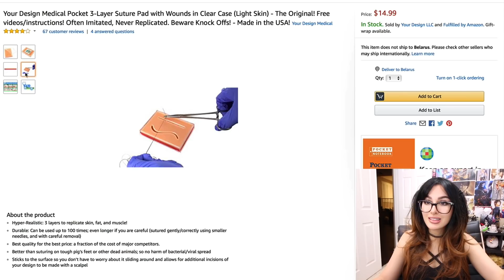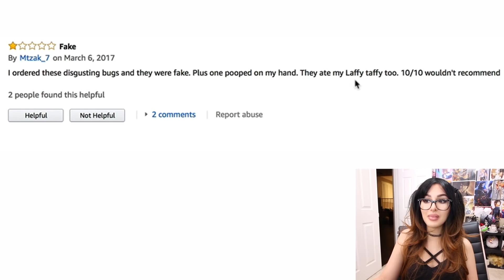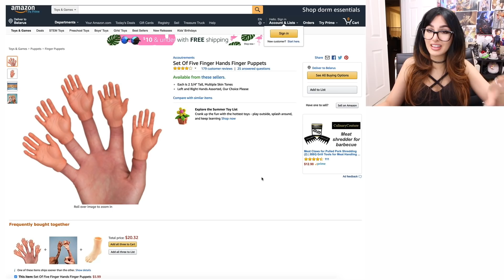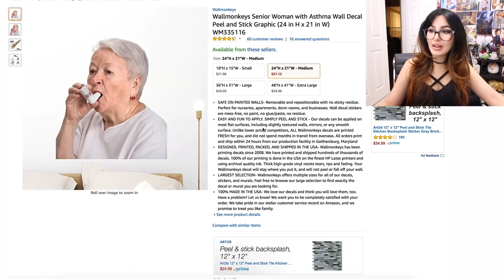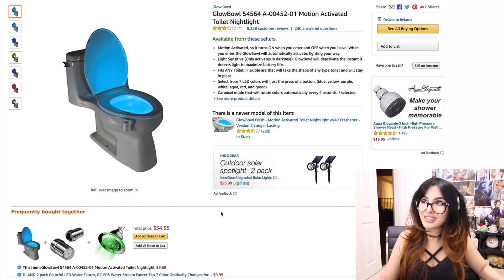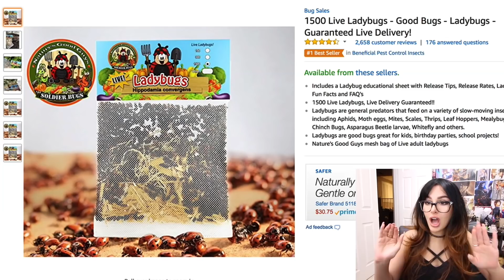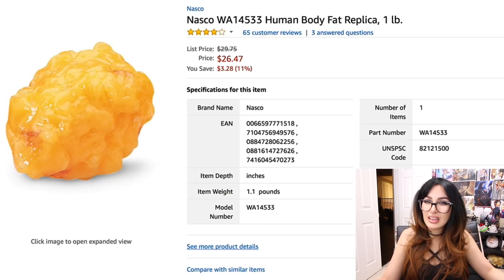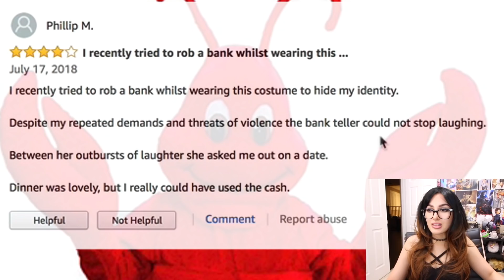STRANGE THINGS YOU CAN BUY ON AMAZON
STRANGE Things you can buy on Amazon! Have you ever bought a weird product or gadget off amazon? Join channel memberships here and get a Wolf badge next to your name in the comments and more perks!